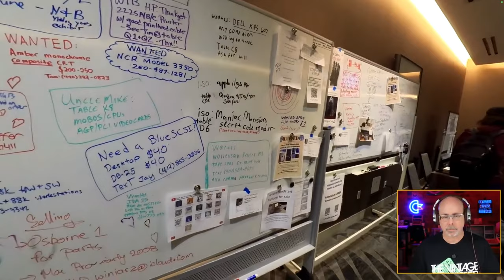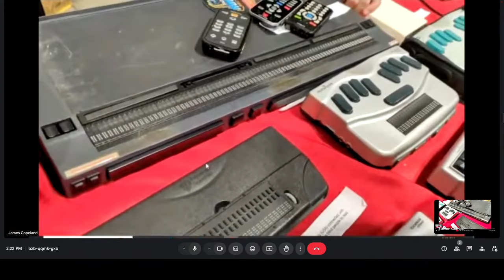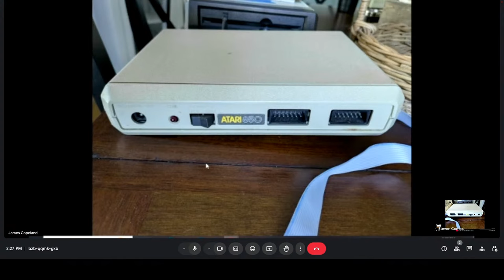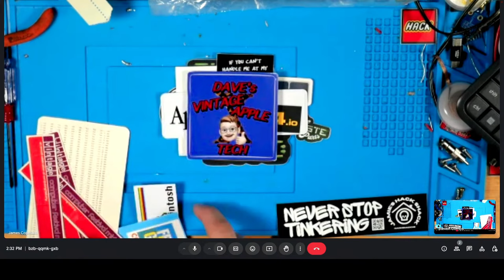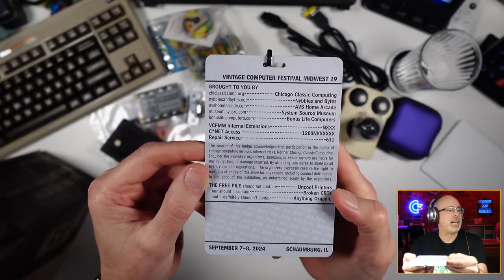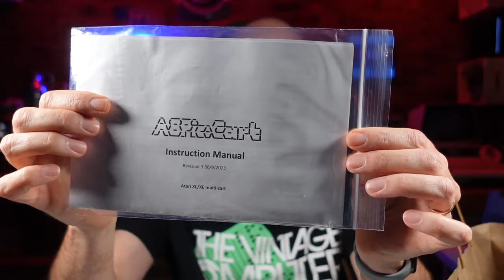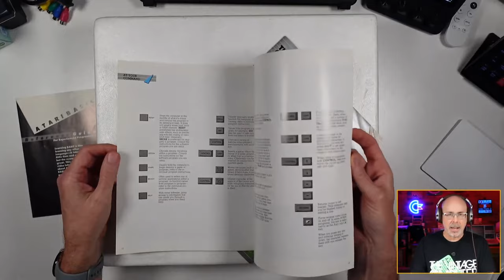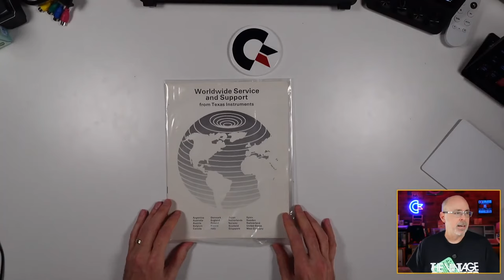🚙️ Vintage Computer Festival Midwest 19 (2024): New Venue & New Vibes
In this edit of a previous livestream, I share all the details from my trip to Vintage Computer Festival Midwest (VCF-MW) 2024, held for the first time at the Schaumburg Conference Center in Schaumburg, IL. This year’s event marked the 19th edition of the festival, and with the change of venue from Elmhurst, I had to check out how the new location compared. Joining me on this adventure were YouTuber Jamie from @JamiesHackShack and a very special guest—my daughter, retroKat!

- My overall experience attending VCF Midwest 2024
- The many retro computing treasures Jamie and I picked up
- My thoughts on the new venue and the show itself
- Plus, a four-minute pre-roll video to give you a feel for the festival’s new setting and energy!

Did I enjoy this year's show and new venue? Watch to find out as I share my insights with you. If you're into vintage tech or just curious about this long-standing event, you should enjoy the discussion and the chat (be sure to join chat, that's where all the fun occurs)!

🏬 My Recommendations

Items of Interest:
⌨️️ C64 Keyboard Stickers
🕹️️ Hyperkin Trooper Controller (US) (UK)
👾️ Hyperkin RetroN 77 (US) (UK)
🎮️ Hyperkin Ranger Controller (US) (UK)
🕹️️ Atari Game Station Pro (US ) (UK)
💻️ The Atari 400 Mini: (US) (UK)
🕹️️ THECXSTICK: (US) (UK)
💻️ TheA500 Mini (US) (UK)
💻️ TheC64 Maxi (US) (UK)
💻️ TheC64 Mini (US) (UK)
💻️ TheVIC20 (UK)
🎮️ TheGamePad (US) (UK)
🕹️️ TheJoystick (US) (UK)
🖱️️ TheMouse (US) (UK)
💾️ USB Drive (US) (UK)

Producers:
Keven, The Lovely Accountant, & retroKat

Executive Producers:
Boba Fett, C.L.P., Jamie's Hack Shack, Mindrail, Mislav Krleža

00:00:00 Disclaimer
00:00:32 Welcome
00:00:45 What's In the Show?
00:02:17 The New Venue
00:07:08 Jamie's Haul!
00:16:48 My Bag of Goodies
00:27:31 New to Me Computers!
00:41:55 Winding Up!
00:00:09 Opening
00:01:12 The BIG Thing I Picked Up at VCF-MW
00:02:14 Look! It's Jamie from Jamie's Hack Shack!
00:02:46 Roll the Footage!
00:25:47 A Boxed Suprise!
00:40:00 Support retroCombs